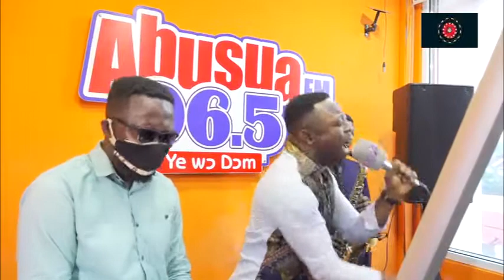KWAKU GYASI ALL TIME BEST LIVE WORSHIP.